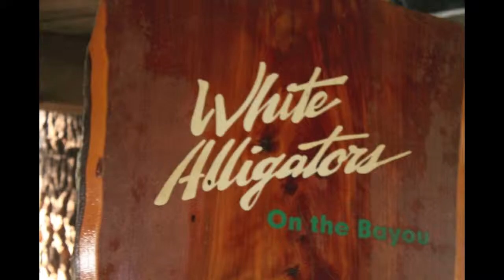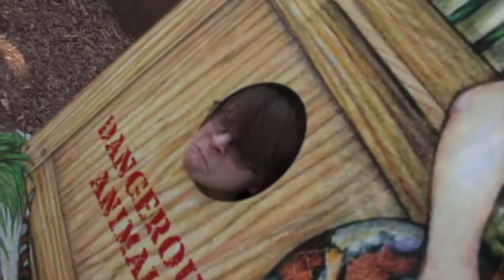ALLIGATOR FARM DANCING